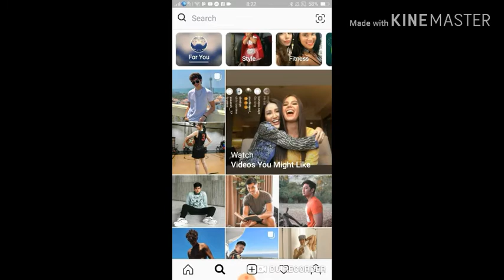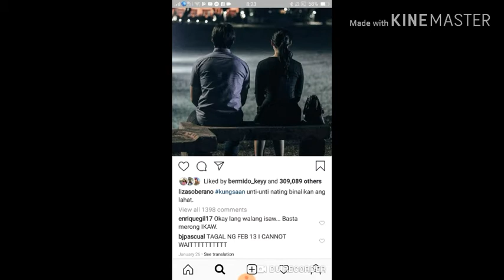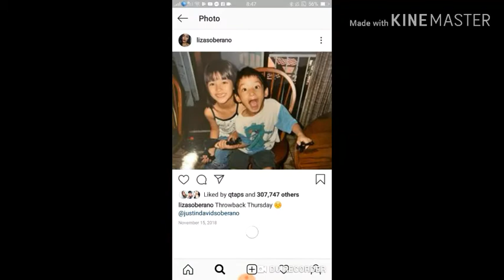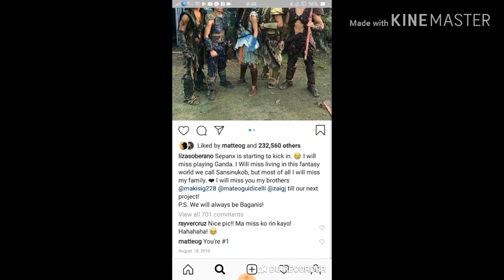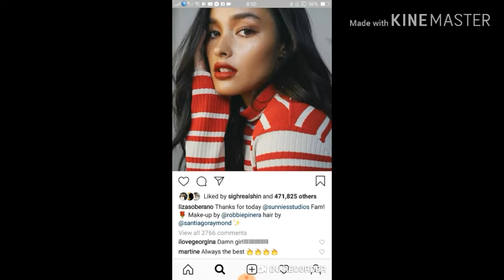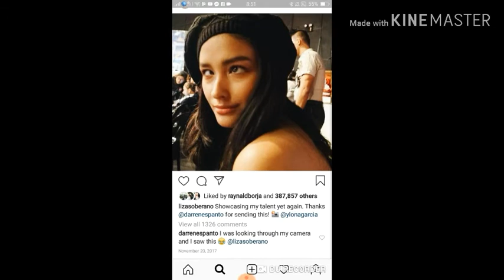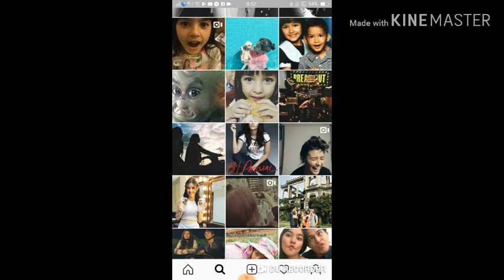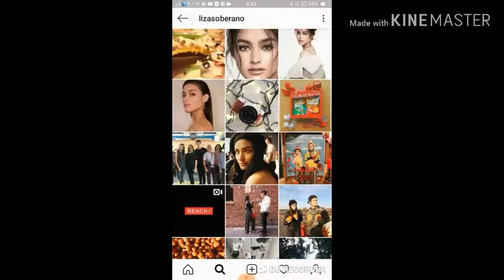Liza Soberano instagram raid....SUPER GANDA NYA..